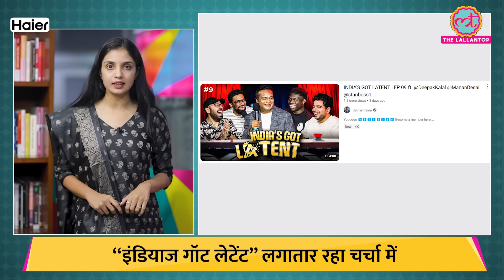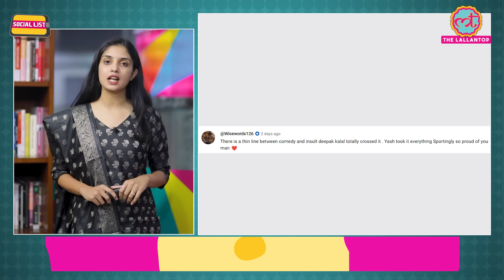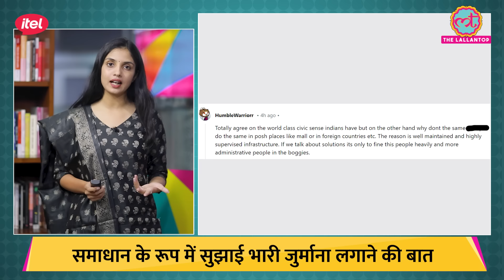Samay Raina के शो India's Got Latent पर Deepak Kalal के Roast से फूटा लोगों का गुस्सा | Social List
In this episode of SocialList, Sonal Pateria talks about IndiasGotLatent. Samay Raina’s show 'India's Got Latent' became a hot topic this weekend! While BhavyaShah and Yash Sharma’s performances took the spotlight, Deepak Kalal’s roast sparked a debate. Some felt that lines were crossed, with many showing support for YashSharma in the comments section. The show received 15 million views in just three days, and viewers discussed the fine line between comedy and respect.